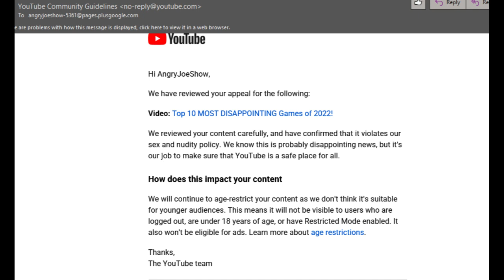team youtube you r out of control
if u see any videos u want feel free to download them and reupload them to your channel
u see for yourselves if team youtube telling the truth or r they as i've suspected r they talking out of their asses